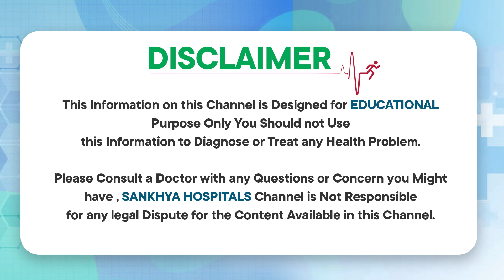పిల్లలు ఎత్తు పెరగాలంటే | Treatment for Delayed Growth in Kids | Child Growth | Sankhya Hospitals